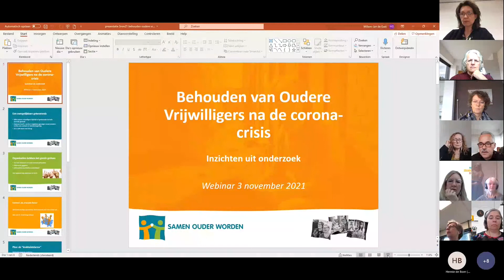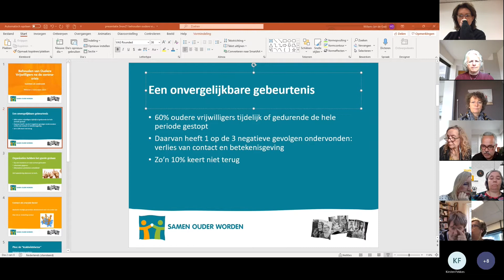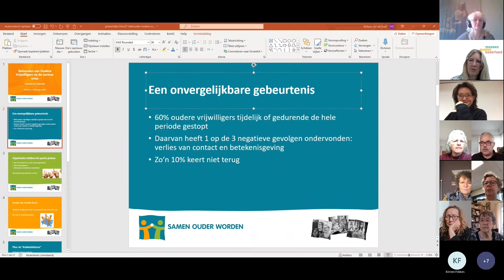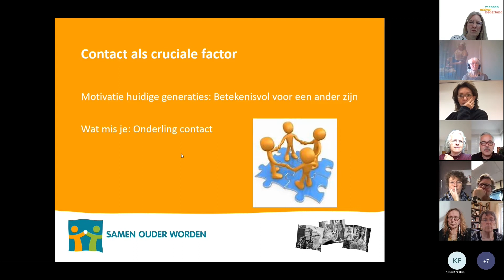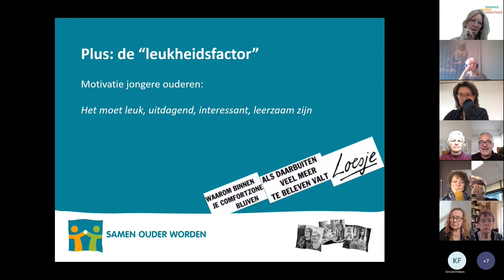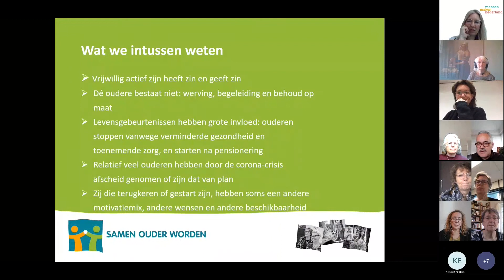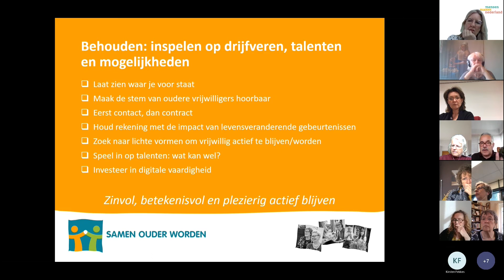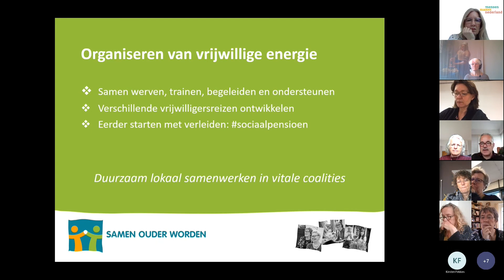De kans van het behouden van oudere vrijwilligers na de coronacrisis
Kennisboostsessie over het onderzoek naar de behoeften van oudere vrijwilligers na de coronacrisis | Spreker Willem-Jan de Gast, programmacoach van het programma Samen Ouder Worden | Voor organisaties die met vrijwilligers werken | 3 november 2021.

​In de afgelopen maanden is er een onderzoek uitgevoerd naar het behoud van oudere vrijwilligers na de coronacrisis. Belangrijke opbrengsten zijn dat de meeste oudere vrijwilligers terugkeren of die intentie hebben, maar niet altijd op dezelfde manier. Ook is zo'n 10% afgehaakt of denkt erover te stoppen. Voor lokale afdelingen en organisaties kan dit een stevige impact hebben. Tegelijk ervaren veel organisaties dat er (beperkte) instroom van nieuwe, veelal jongere vrijwilligers is, die onder hele andere voorwaarden vrijwillig actief willen zijn.

Welke inzichten biedt dit onderzoek nog meer en hoe kun je met deze kennis als vrijwilligersorganisatie je voordeel doen. Willem-Jan neemt je graag mee in de resultaten van dit onderzoek.

Deze kennisboostsessie wordt verzorgd door Willem-Jan de Gast, programmacoach van het programma Samen Ouder Worden en zeer ervaren adviseur in het maatschappelijk veld.